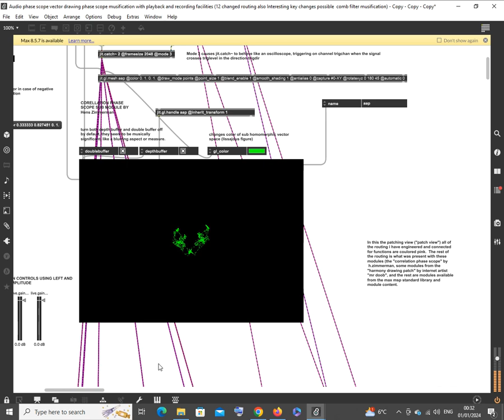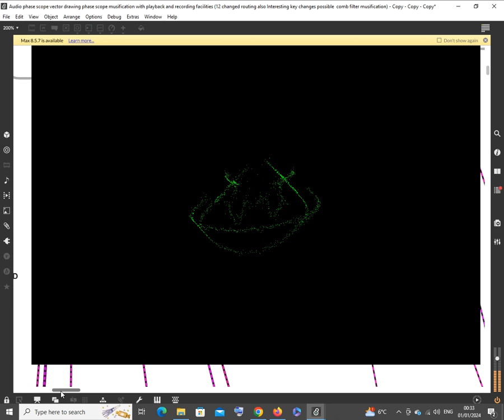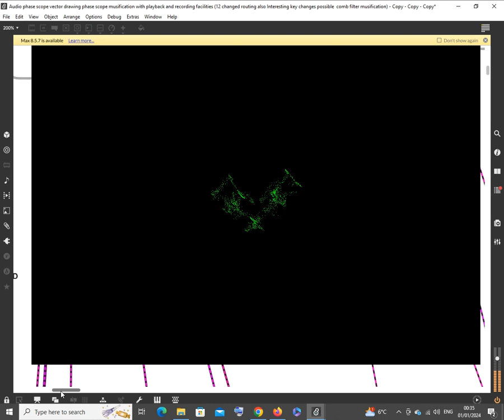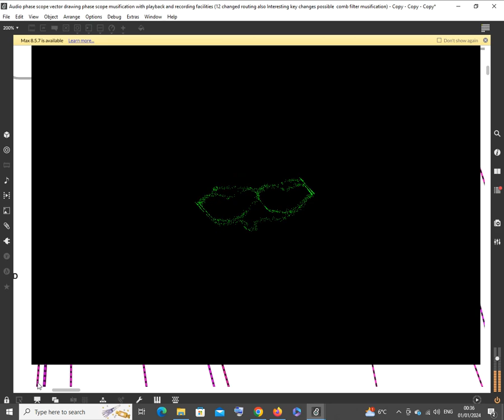Biology similar forms in the phase scope converted to music similar streams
Like a bats wing motions when it is flying.